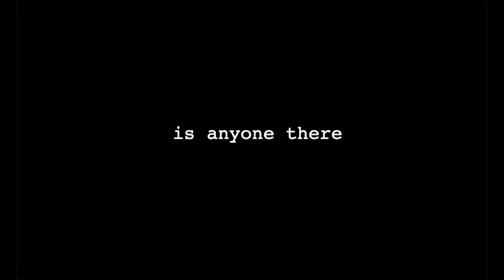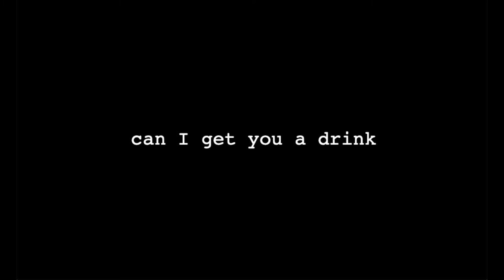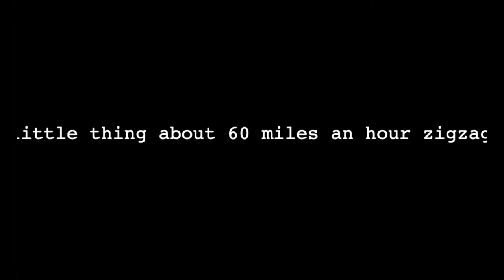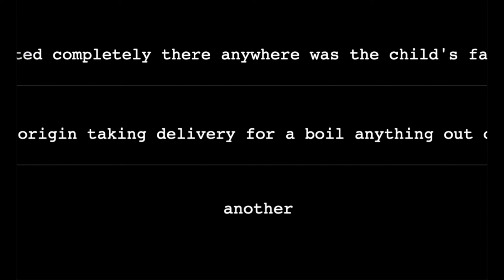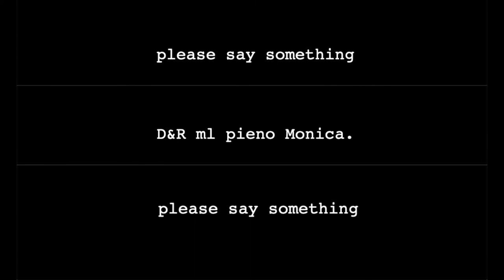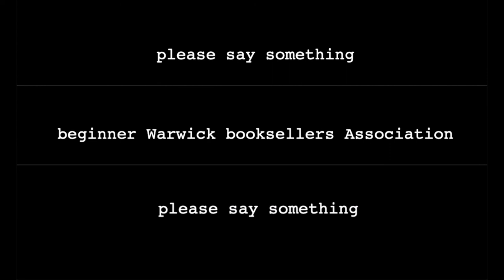Kassiani Goulakou - The Unexpected Guest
The Unexpected Guest is an experimentation on speech to text technology, translation gaps and multiperspectivity. Through the use of samples from two radio adaptation of the same play in two different languages, sound and text interact with each other in order to create a grid of narrational choices. Depending on the viewer's language skills, attention and imagination, a different story shapes through the fragmented presentation of A. Christie’s homonymous novel.